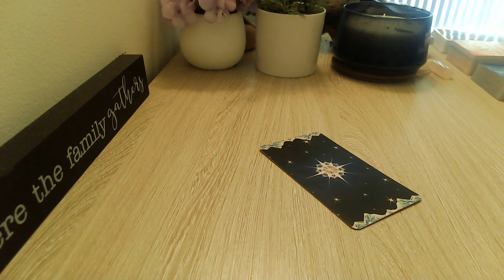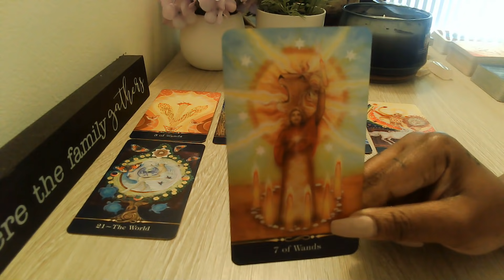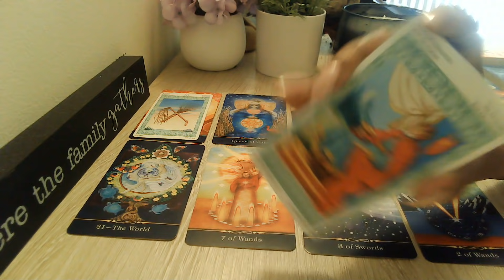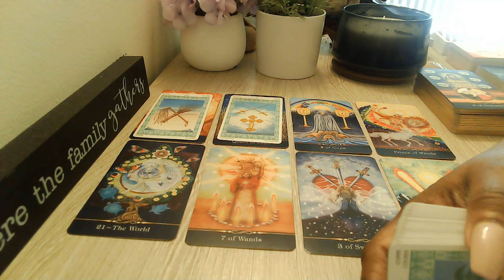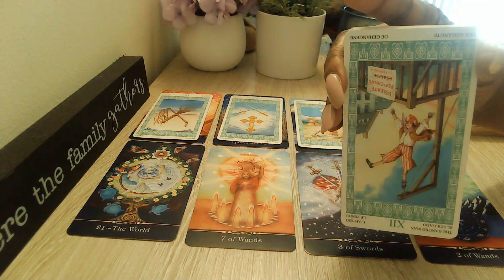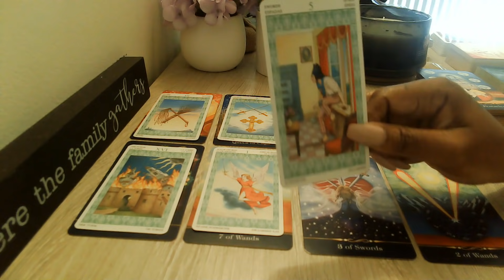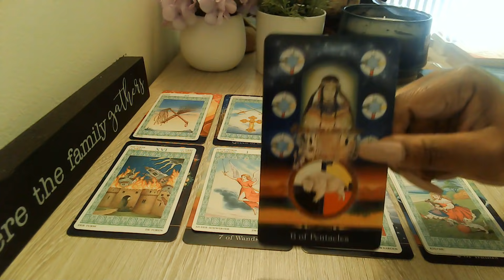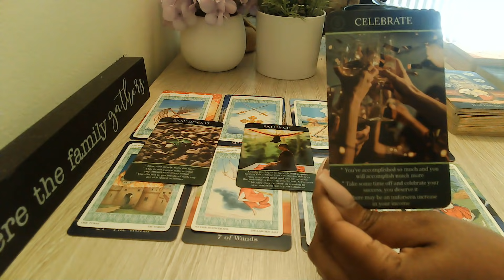✨Virgo August 2021 Love And Finance Forecast Reading! ✨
Welcome, Everyone!! 👋

🔽***UPDATE 🔽
Extended readings are now called Episodes: